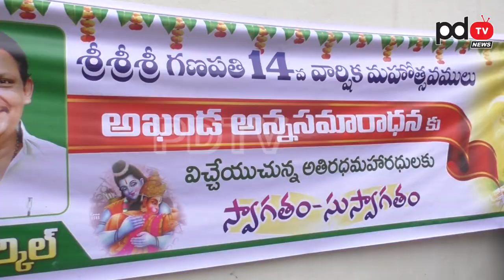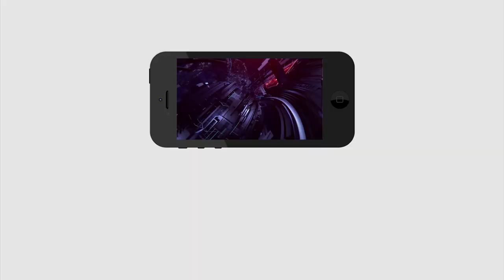Bhimavaram Ganesh Nimajjanam 2019 | 4th Ward Ganesh Immersion 2019 | PDTV News